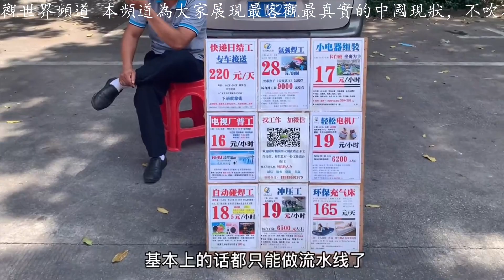廣東年輕人都不願進廠打工了，到底為什麼？辛苦一年到底能存多少錢？吃飯住宿要去掉一半收入。不如回鄉！